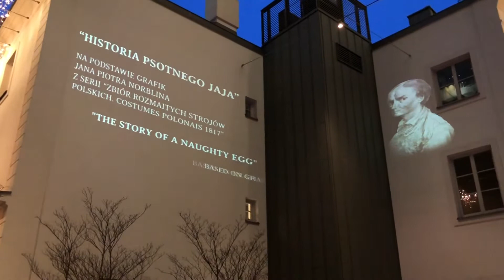Fabryka Norblina / Завод Норблин